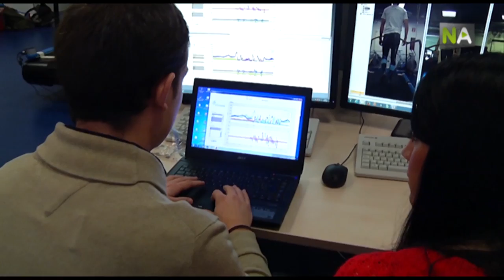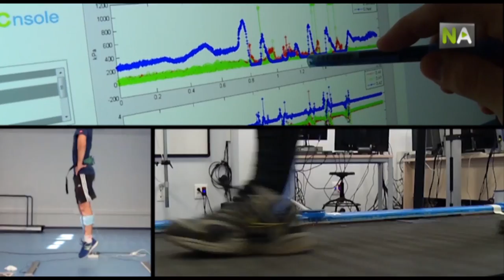NA Innovation pour les pieds avec des semelles intelligentes qui permettent d’éviter des lésions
Des chercheurs de l’Université de Grenade ont développé un prototype de semelles avec des capteurs qui mesurent et analysent simultanément les paramètres de pression, d’accélération et de position des pieds, ce qui permet de disposer d’information pour éviter les douleurs ou les lésions musculaires dans des domaines comme la médecine et le sport.